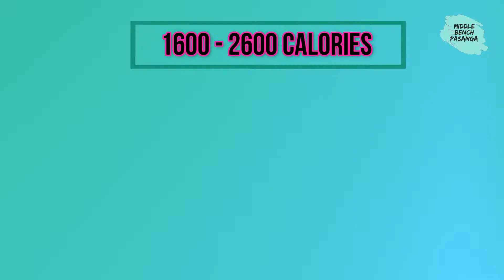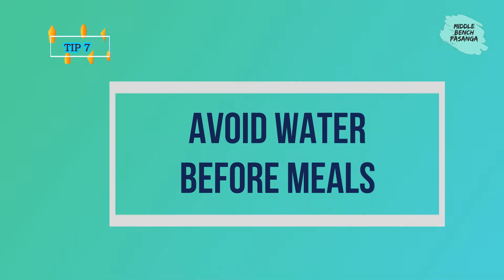10 Easy and safe ways for Weight Gain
This video describes about the 10 tips for easy and safe weight gain.

Other Middle Bench Pasanga videos are